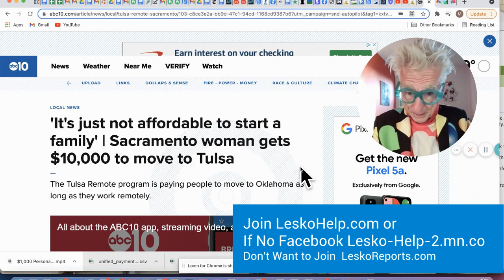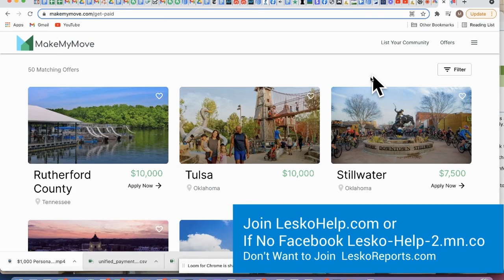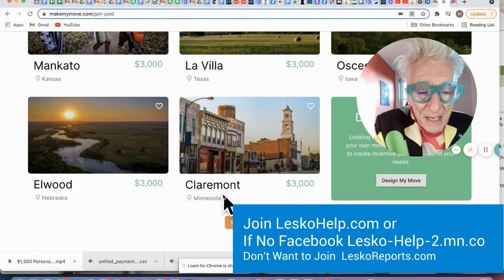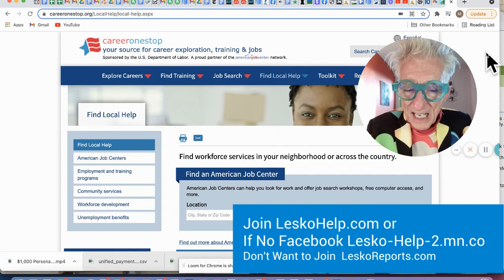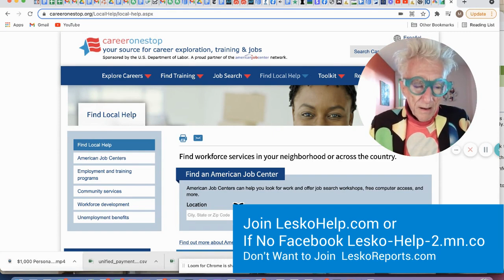Get $10,000 To Move To a City That Is A Lot Cheaper To Live In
Join LeskoHelp.com.
Lesko-Help-2.mn.co if don't like Facebook.